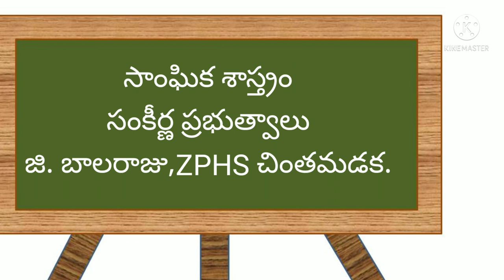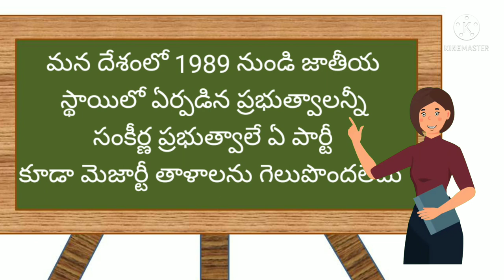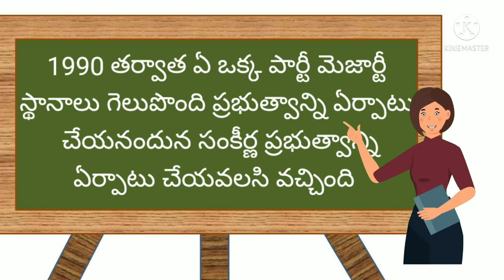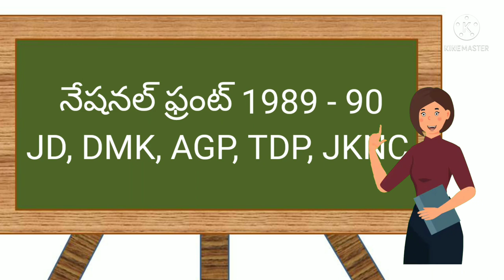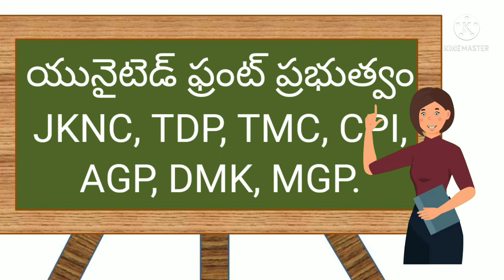DAY 4 BRIDGE COURSE LEVEL IV SOCIAL STUDIES సంకీర్ణ ప్రభుత్వాలు